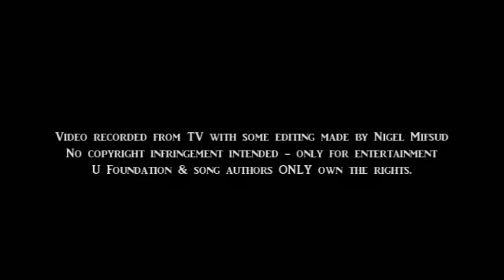Leon Saliba Bugeja - Rise Like A Phoenix (Maratona b'Risq il-Missjoni 2017)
LEON SALIBA BUGJA I performing RISE LIKE A PHOENIX (cover) in a fund-raising marathon for charity, organized by Fondazzjoni U, a socio-religious organization.